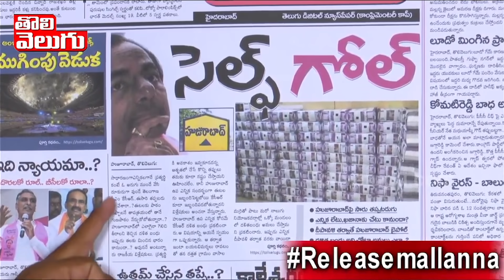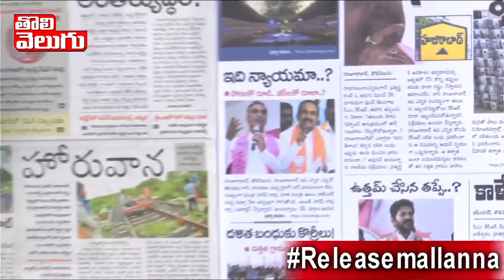హుజురాబాద్ ఎన్నిక ఆలస్యం కెసిఆర్ సెల్ఫ్ గోల్ | Netizens On KCR Over Huzurabad Bypolls | ToliveluguTV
హుజురాబాద్ ఎన్నిక ఆలస్యం కెసిఆర్ సెల్ఫ్ గోల్